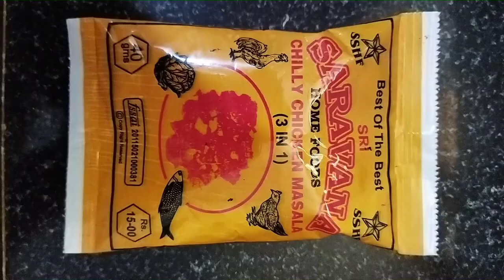Crispy Crunchy FISH FRY, Street Style,Simple and Home Made,Crunchy Fish Fry,Street Food Style